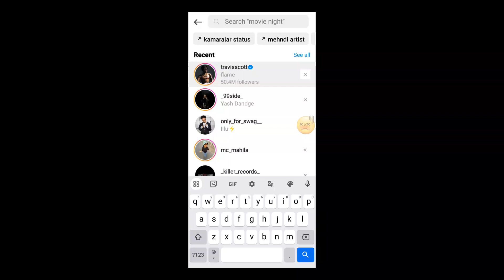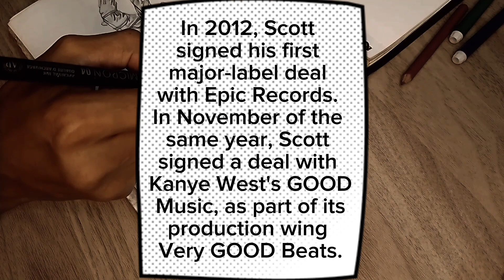SKETCH For "TRAVIS SCOTT" | customised sketch | TACHYON..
hey everyone,
it's TACHYON here & i would like to show this artwork with you all.
legendary TRAVIS SCOTT sketch !!